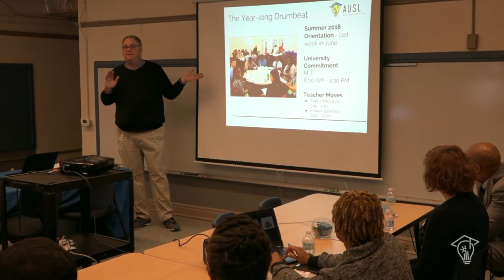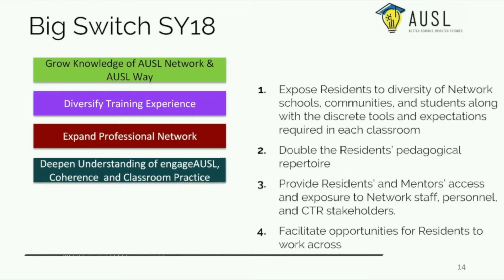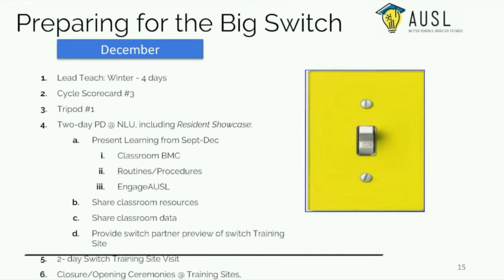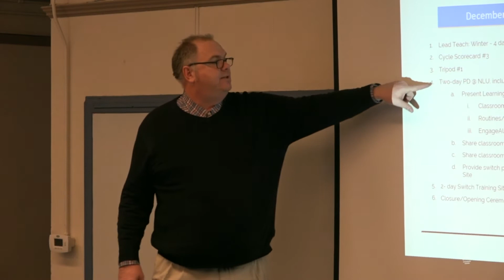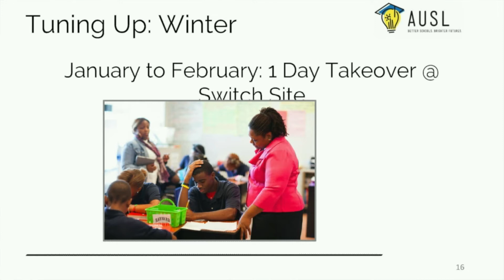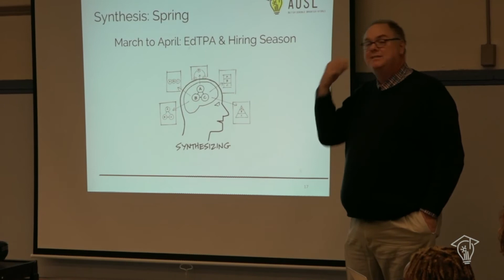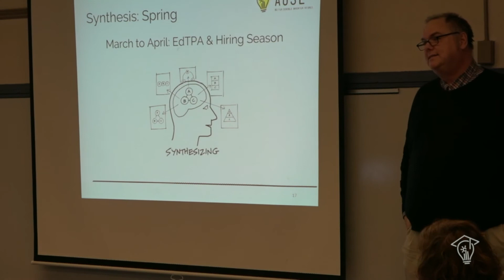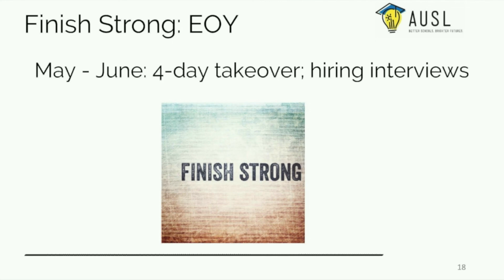Chicago Teacher Residency - Residency Year Overview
Learn about what you will be doing during your training year in the Chicago Teacher Residency.